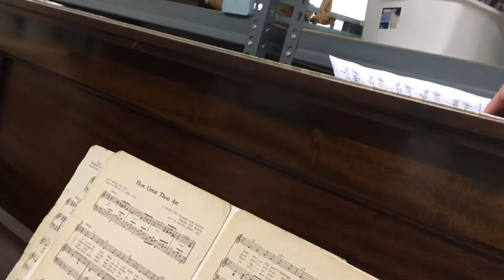October 25, 2019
1906 Steinway